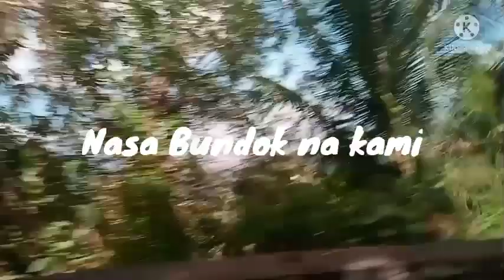Traveling to La Union/Paakyat ng Bundok/Roadtrip